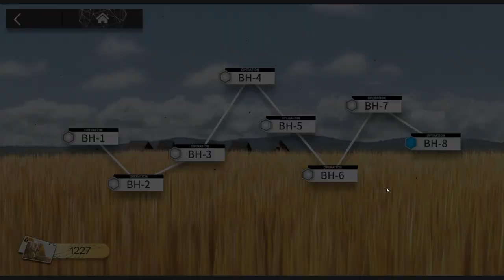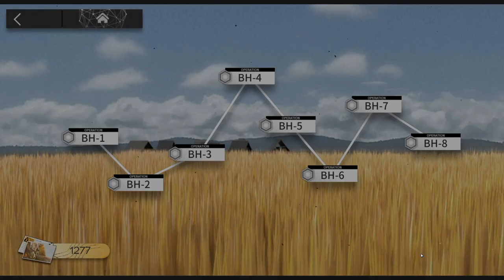[Arknights] See It First! Beyond Here BH-7 and BH-8 (Part 03 of 03) [Ep. 082]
In this video, we will wrap up the stages in Beyond Here, including the challenge mode. Especially BH-8, not being able to block the boss makes things more difficult. Fortunately, I have Surtr on my team.